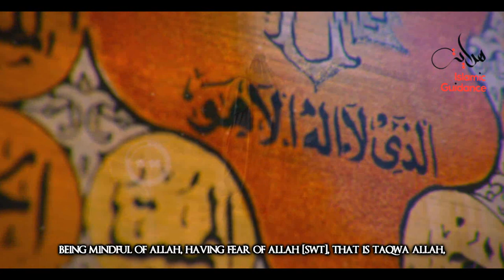See If You're A Person Of Good Character